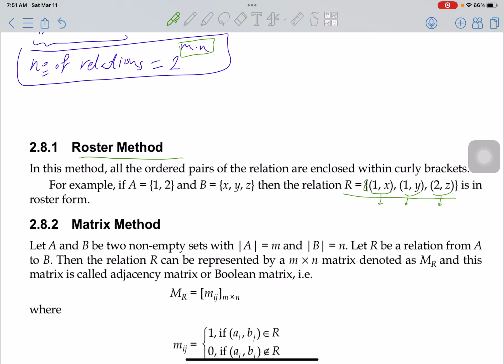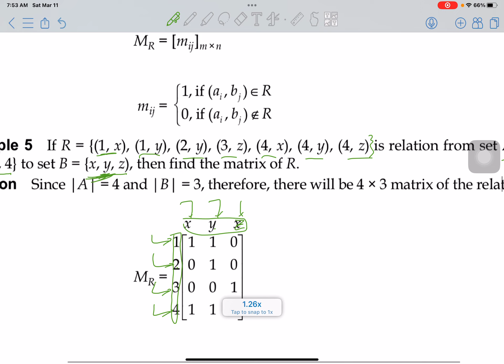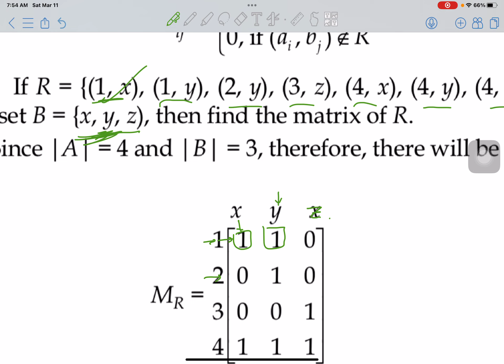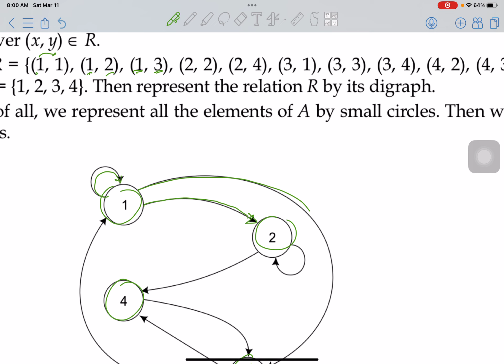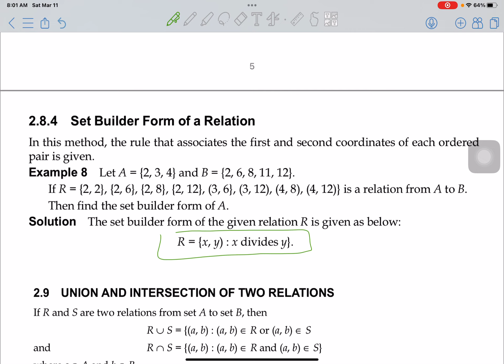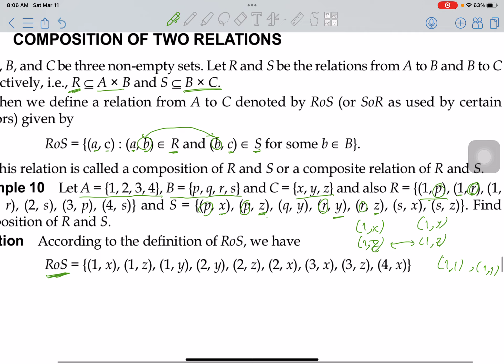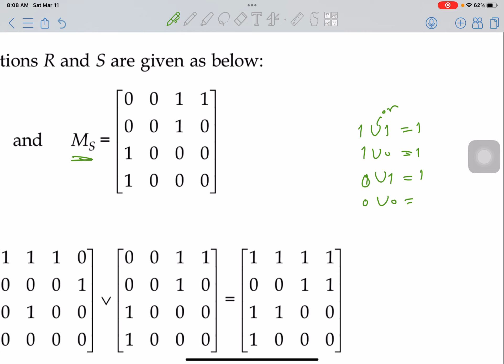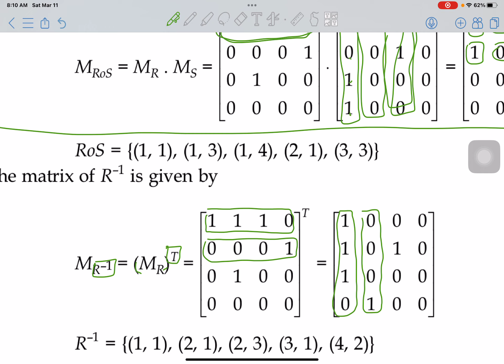Relations of sets part 3